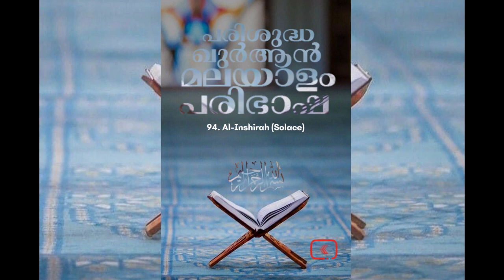094 As Sharh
094 As Sharh